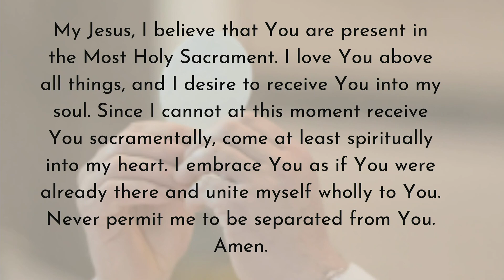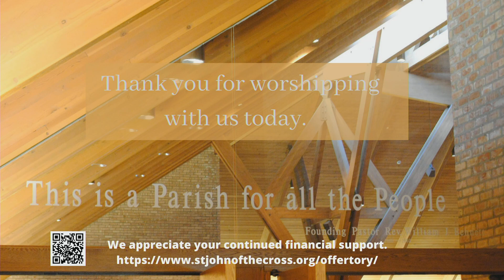Fifth Sunday of Easter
4pm Mass